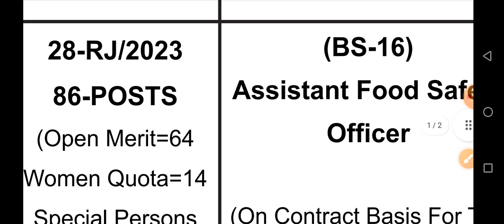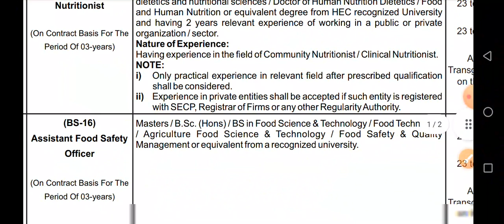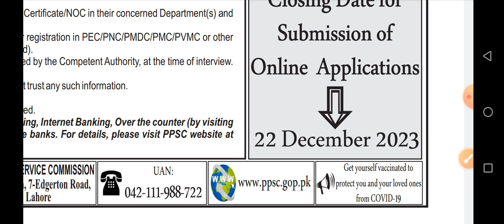Assistant food safety officer jobs 2024 | today jobs 2023 | food department jobs 2023